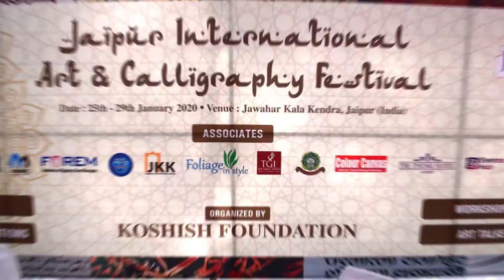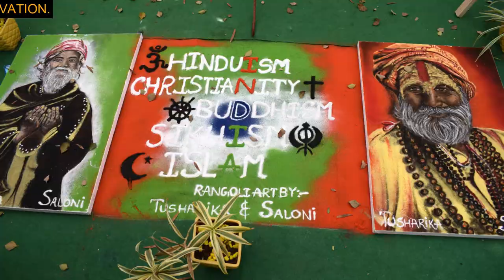The Art of Illumination | Moroccan Arts and Crafts | Morocco Artist | By Hamid Motivation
In this series, we have taken interviews with national & international artists from different cities of India and countries respectively, and tried to know about their art journey. What obstacles did they face? What motivates them to pursue their passion? What is their Journey? How others can turn their passion into a profession? What are the scope and future of art & calligraphy? What are the valuable Suggestions for our youth? Etc.

Friends through this video, We are trying to motivate those who are unable to pursue their passion. We know each one of us is born with great talent but in the rat race of making money, we have forgotten to live those moments which give us happiness. So through this series, I am trying to help those who have left their passion so that after watching this series they can also relive their passion.

If you have also something to share which can motivate, inspire, and empower others; then you are most welcome on our channel – HAMID MOTIVATION.

You may also **COMMENT** from which field we should invite our next guest.

Connect with Hamid for Conducting Motivational Seminars & Corporate Workshops.

For More Information About Our Work; You May Also Visit Our

 Are you unable to fulfill your desires?
 Are you struggling to maintain your relationship?
 Are you leading an aimless life?
 Are you living an unhealthy lifestyle?

If the answer to some or all of the above-mentioned questions is a YES, then the book “First Step towards Success” will be your guide for the achievement of whatever you want in your life.

JAIPUR INTERNATIONAL ART & CALLIGRAPHY  FESTIVAL
INTERVIEWS
MOTIVATION
INSPIRATION
HAMID MOTIVATION
art & craft
art
career in art
a career in art and craft in India
a career in art and design
a career in art and painting
What are the Careers in Art?
CAREER IN DRAWING / PAINTING
Careers in PAINTING
How to Develop Your CREATIVE Skills?
Pursuing a Career in Fine Arts: Things You Need to Know
A career in paintings & drawing
if your hobby is paintings
Career in Art Craft and Design
DIFFERENT TYPES OF ART CAREERS
contemporary painting
Contemporary Artist
abstract painting
realistic painting
modern art
3d painting
freestyle painting
scope in a painting career
live painting
how to convert your passion into profession
art career
JIACF
Careers in PAINTING
CAREERS IN DRAWING & PAINTING
ART as a Successful CAREER
calligraphy for beginners
calligraphy
calligraphy writing
calligraphy handwriting
calligraphy words
calligraphy for beginners with pencil
calligraphy designs
calligraphy pen
calligraphy arabic
calligraphy with pencil
calligraphy compilation
islamic art
diwani font
arabic font
kufi font
morocco
morocco artist
morocco
morocco artist
morocco city
islamic art
islamic illumination
How to draw the traditional moroccan floral
Moroccan crafts
Moroccan Arts and Crafts
islamic design
the art of illumination